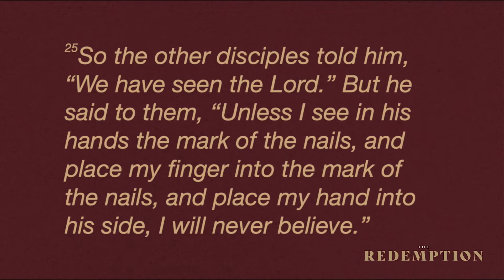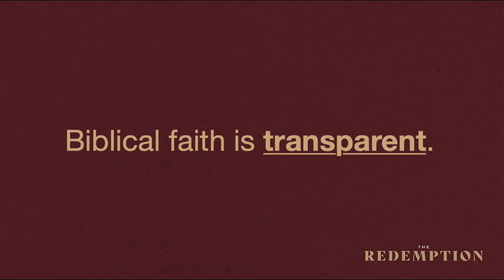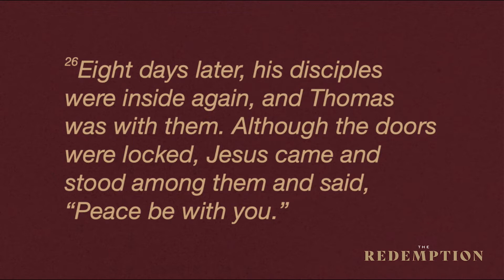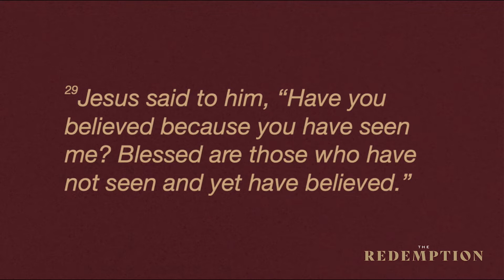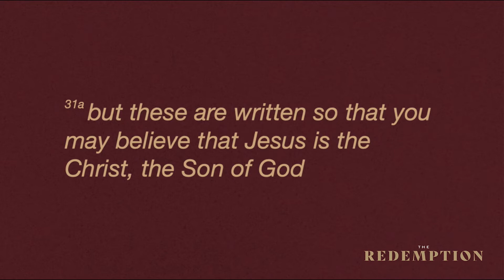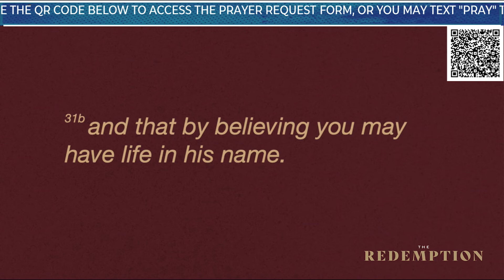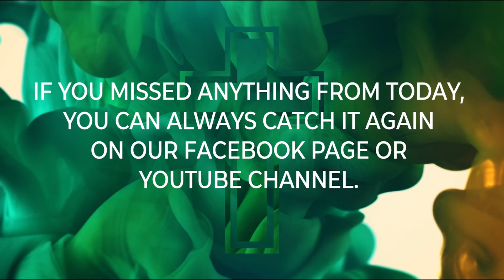2022 09 25 SERMON FIVE LIFE CHANGING TRAITS OF BIBLICAL FAITH